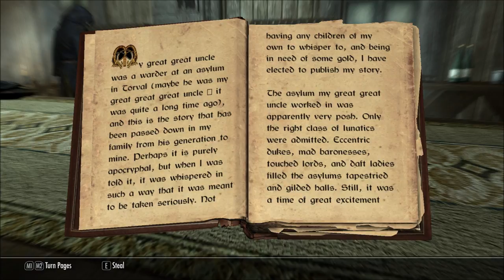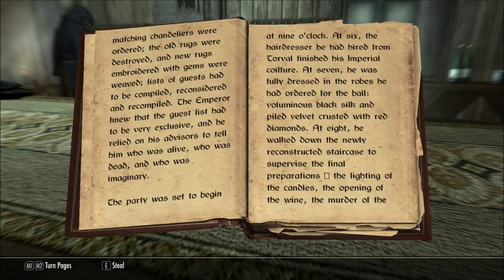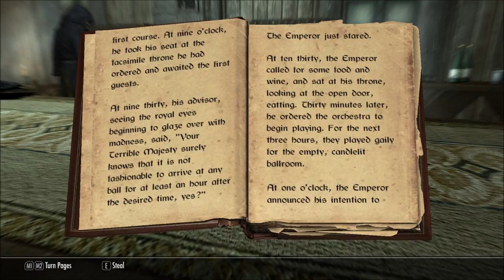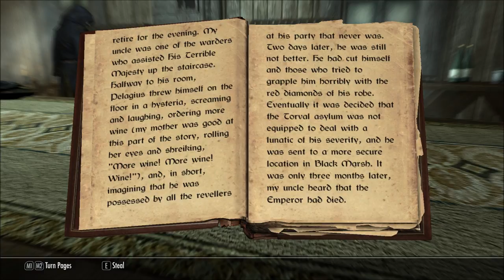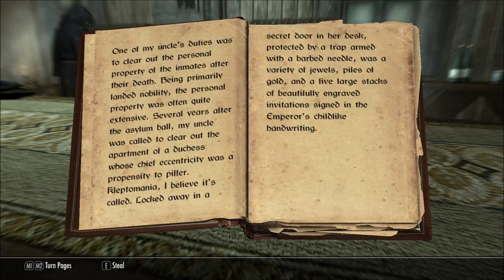Let's Read The Asylum Ball (Let's Read The Books of Beyond Skyrim, Book 12)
This book can also be found in The Elder Scrolls II: Daggerfall.